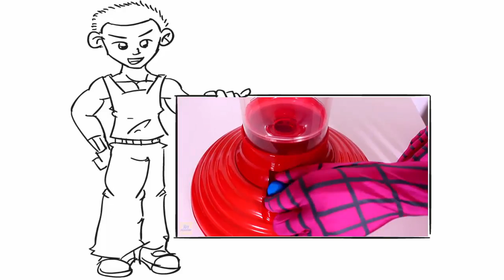Spiderman & Spidergirl real life Joke ...!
Hey guys, Vital Reactor presenting a new reacted video about real life joke of Spiderman & Spidergirl. Here you will find Batman also.